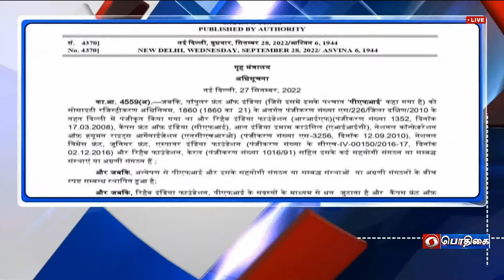பொதிகை காலை 7.45 மணி சமஸ்கிருதச் செய்திகள் [28.09.2022]